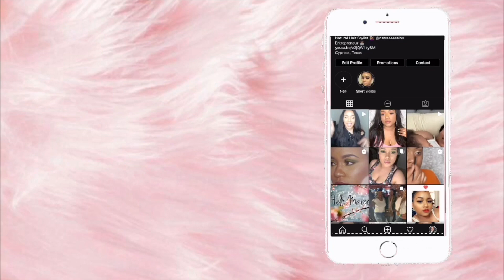Things you don't know about me!|Get to know me|LoveLooks&LifebyRaquel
Hey fraaaaans! I am giving you all some fun and interesting facts that you don't know about me. I enjoyed filming this so I hope you all enjoy the content and leave the video knowing a lot more about me. God bless!

snapchat lovelooksandlife
tiktok lovelooksandlife